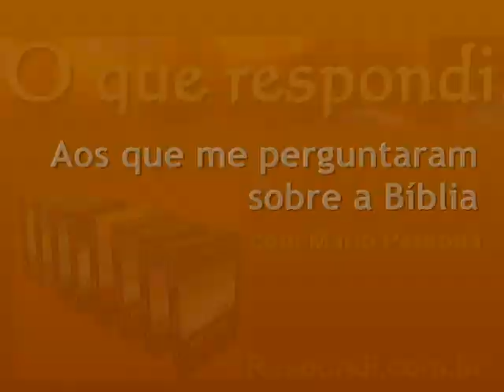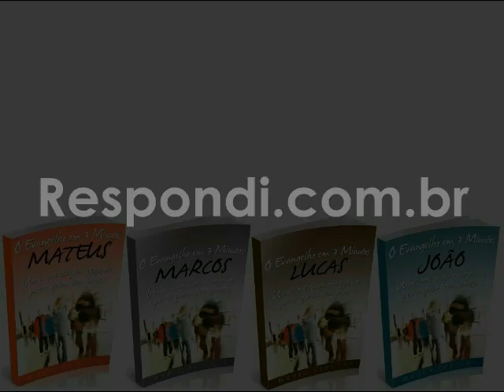Voces se congregam como na igreja primitiva?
Depende de que aspecto você fala. As reuniões da assembléia (ou igreja) em uma localidade seguem a mesma ordem ou atividades das reuniões dos primeiros cristãos em Atos: "perseveravam na doutrina dos apóstolos e na comunhão, no partir do pão e nas orações". Entendo, portanto, que há três tipos básicos de reuniões que podem ou não acontecerem num mesmo dia: doutrina e comunhão dos apóstolos (ministério da Palavra), partir do pão (ceia do Senhor, aos domingos) e orações.